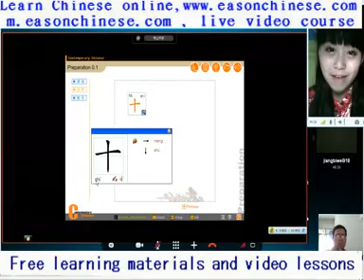1332cute puppies how to set the cat